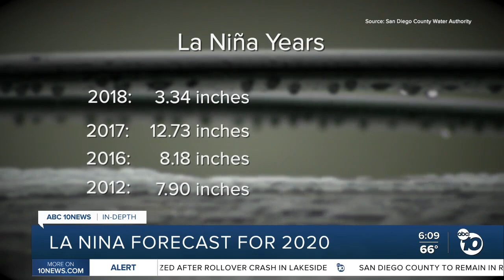In-depth: Why La Nina could make wildfire season worse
The National Weather Service says that conditions are in place for a La Nina weather pattern in the fall and winter of 2020-21. That could bring warmer, drier than usual weather to San Diego over the next few months.